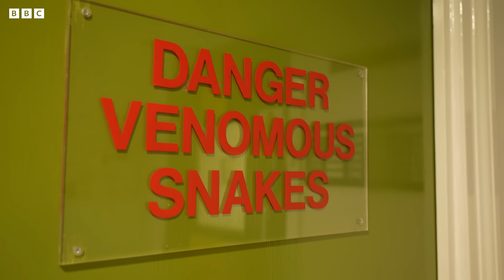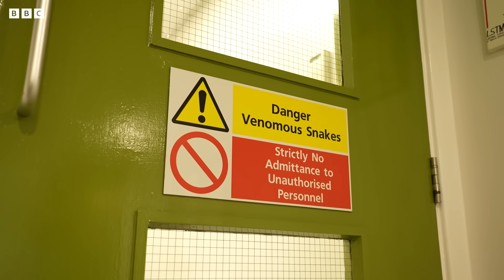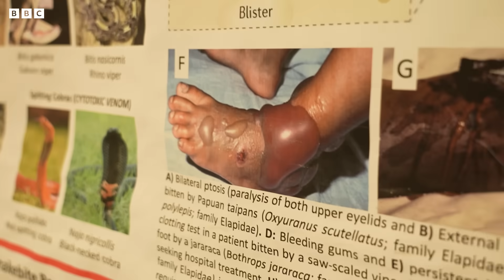Extracting Venom From Deadly Snakes | 24 Hours With... | BBC Earth Kids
Each year, around 2.7M people are afflicted with poisonous snake bites. Enter, antivenom. Zoologist Yussef Rafik heads to the Liverpool School for Tropical Medicine to understand how exactly venom extraction works.

Taken from '24 Hours With...' (2023).

Former zookeeper and presenter Yussef Rafik spends 24 hours learning the ropes of some of the UK’s most unusual jobs in conservation.